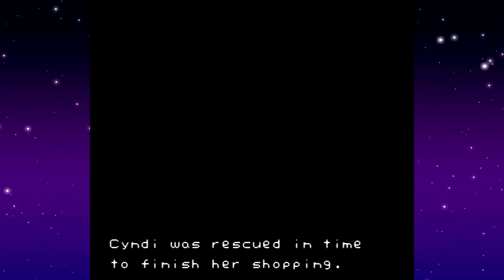River City Ransom Gameplay (Read the Description)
This video is to show that I am still alive. Or to show how much I suck at River City Ransom. Before people say why I am not recording my voice, the reason is because I am in the market of looking for a new mic so text will do for now unless you want crappy webcam audio quality. Anyways now on to the reason why I have not been uploading,
-The Short Story: College, engineering, and laziness
-The Long Story: The first Pokemon wifi videos that I uploaded were during the beginning of my spring semester where everything was easy at first until the semester kept getting harder as the days passed by.
Of course as you can tell I got lazy on making videos therfore I did not even record any sort of video from there on. Now that finals are dwindiling I am starting to get back into the habit of making video again. However this will only happen after these two conditions (well one technically). I will return officially once summer classes are taken care of... it will only be three weeks starting next Monday. For those of you who are wondering I am taking thermodynamics for the summer, which is not the easiest of all classes for both Mechanical Engineers, and Chemical Engineers (in this case I am Mechanical Engineer). So that will be taken care of first. Second condition, after that class is over I got an intership that I am starting, so basically I will be working as a full time employee over the summer.However, this will make recording less of hassle due to the fact that I don't have to come back home with a lot of homework. Did I forget to mention that my internship is near home so that way I have access to my youtube .As a gift to all of my waiting subcribers I will have a video up this Friday for you guys